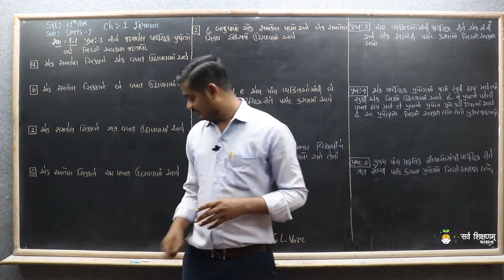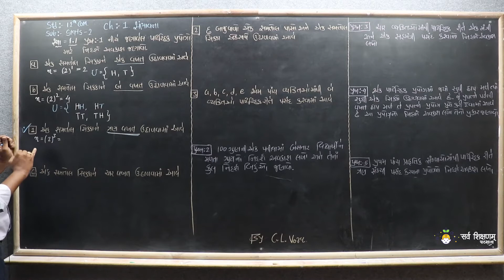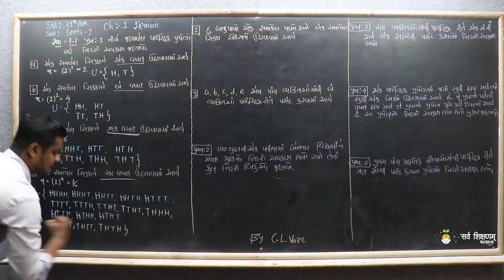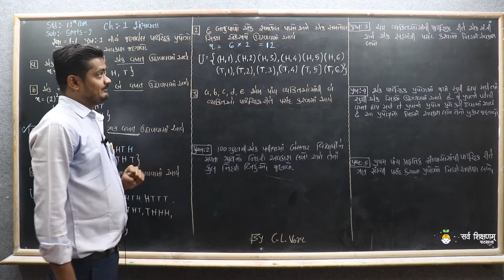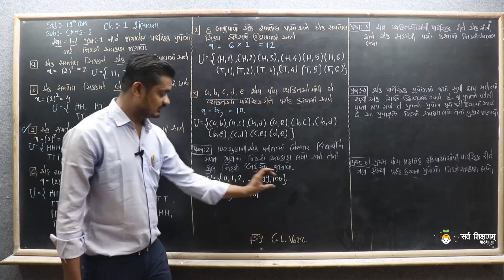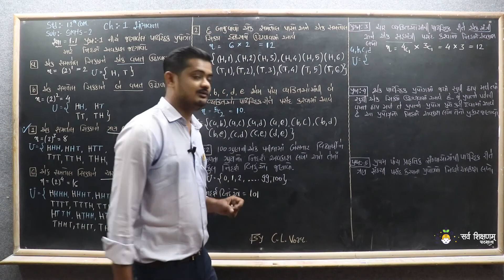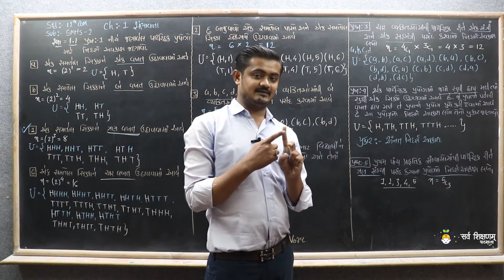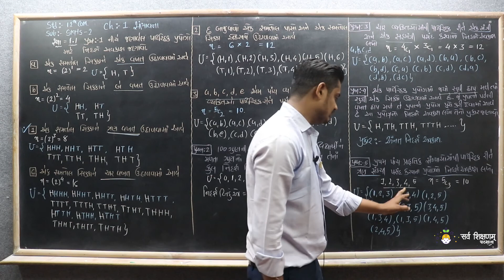STD 12 Stat (Part - 2) Ch.1 Part 8 સ્વા 1.1 પ્રશ્ન 1 થી 5 - સંભાવના STD12Stat(Part2)Ch1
STD 12 Stat (Part - 2) Ch.1 Part 8 સ્વા 1.1 પ્રશ્ન 1 થી 5 - સંભાવના

નમસ્તે,

વિદ્યાર્થીમિત્રો...